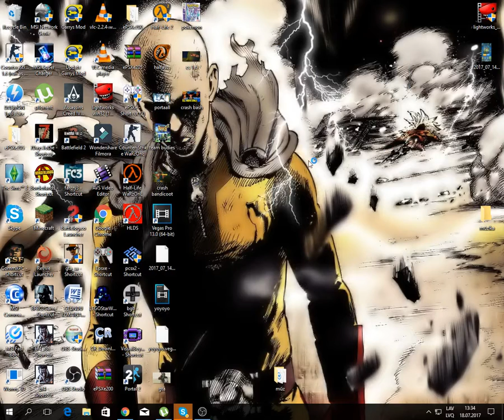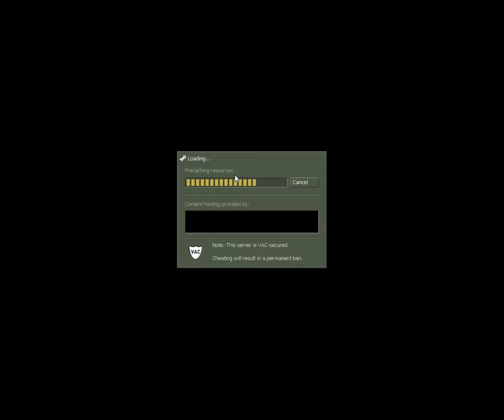cs 1.6 gameplay trolling people